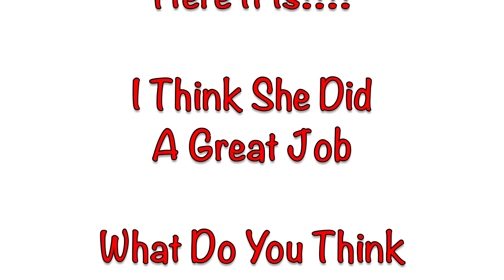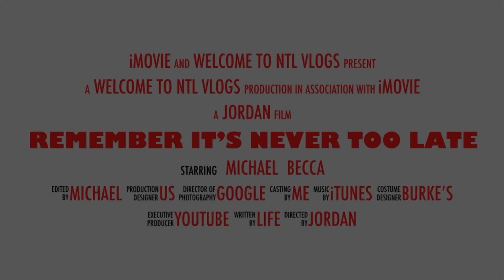New Channel Trailer - First One Ever!!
Alrighty Guys and Gals, as mentioned yesterday, here is the new channel trailer. made completely by Becca, I think it turned out great!!! We love you all!!! See you tomorrow !!!